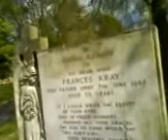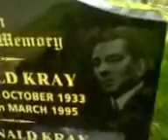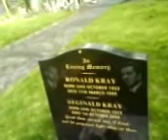kray twins gravesite at chingford mount cemetery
2010